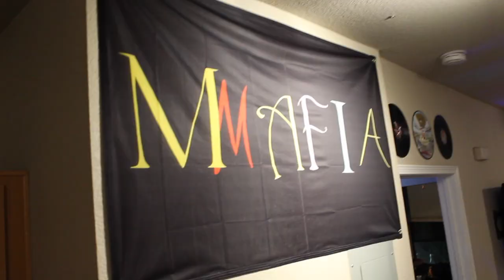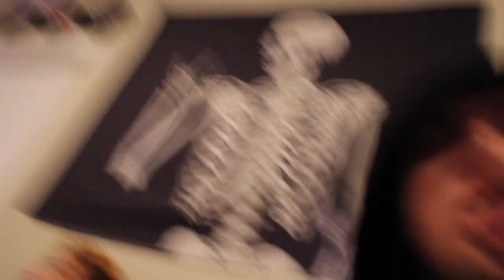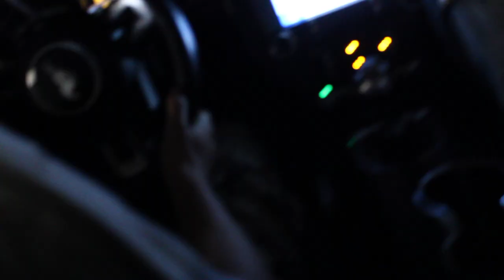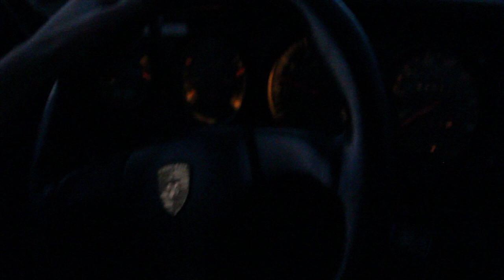"Tattooing My Friends - Money Mafia Vlog #3"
Instagram @reed_skunk @av3ryh @ty_lines @feliciaasmithh @jarellrodriguez @aka.jayp559